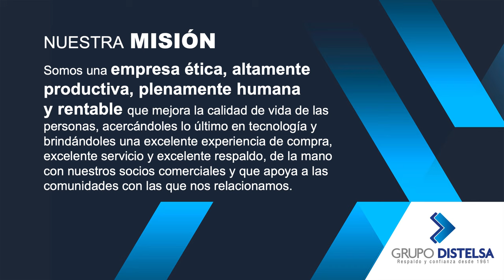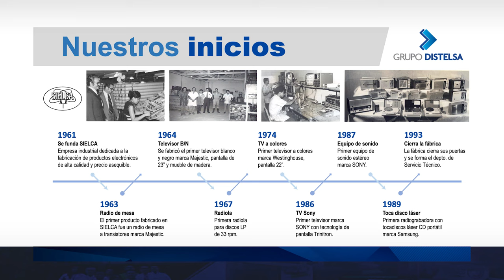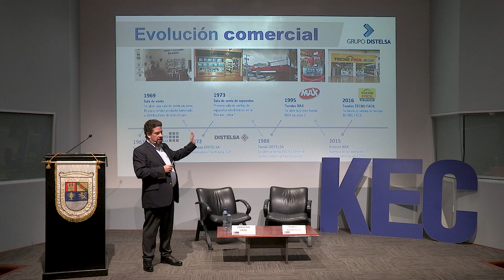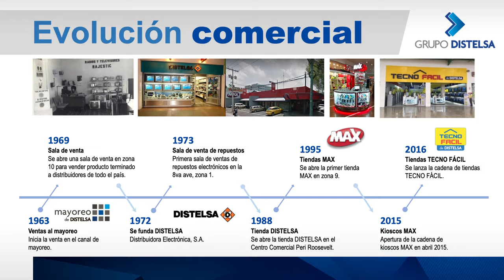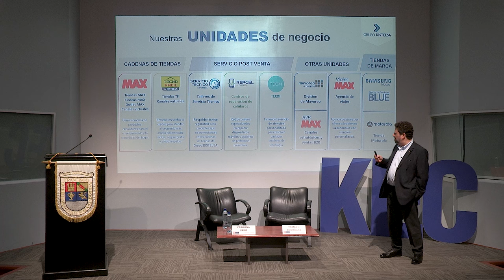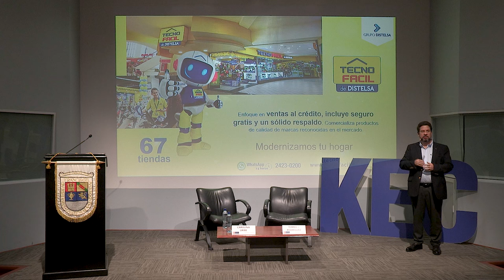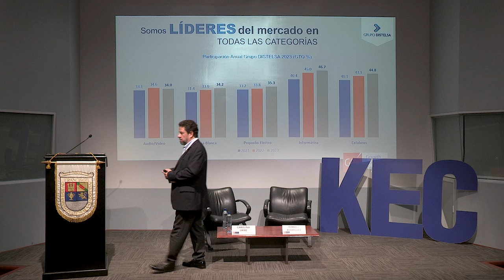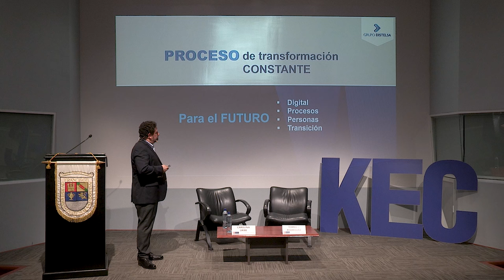UFM First Tuesday 2.0 | Grupo Distelsa: pasado, presente y futuro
Organizado por:
Kirzner Entrepreneurship Center | Facultad de Ciencias Económicas